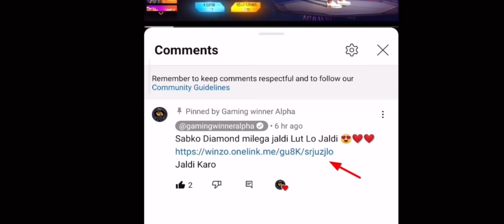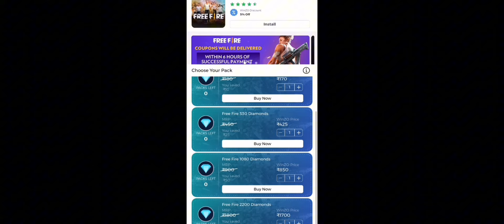New Evo Vault Free Fire 😍 - Evo M1014 Confirmed | 2 October Evo Vault | Konsi Evo Gun Skin Aayegi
Jaldi Karo

Your Queries ❤️